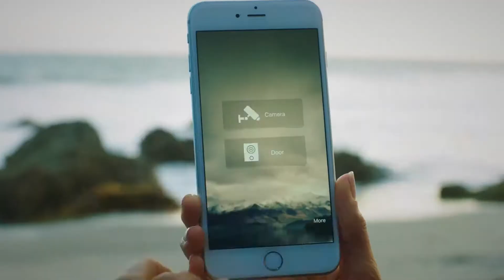Discover the Dahua Difference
Discover a world leader in video surveillance that is earning trust through integrity and personal relationships.